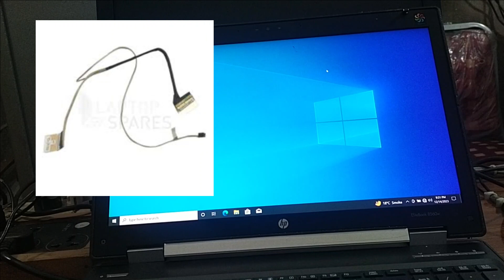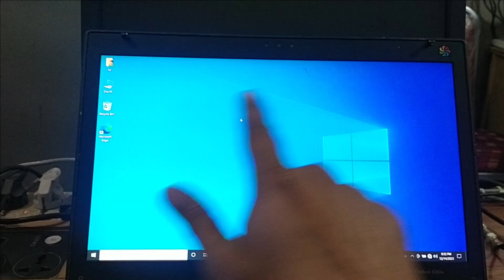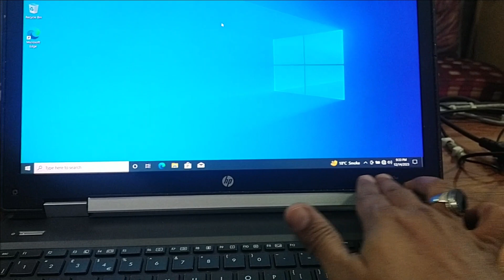Laptop Led Flicking II Screen Flickers When Playing Games II Screen Flickering and Blinking Problem